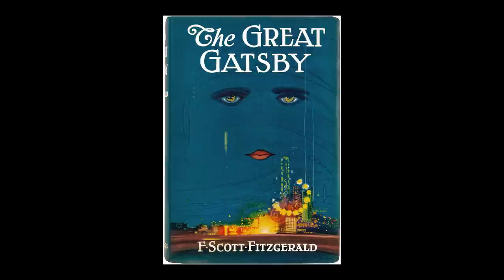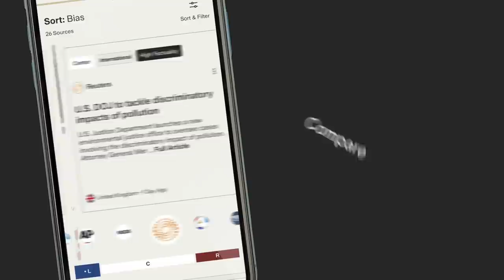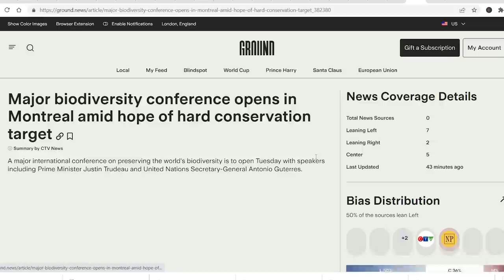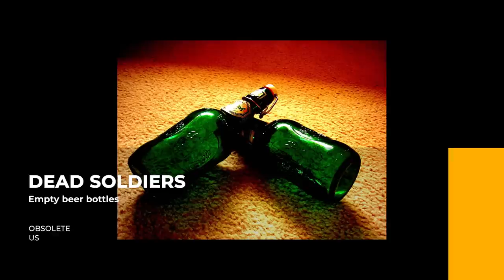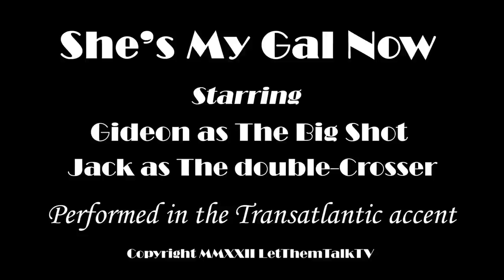Speak like Gatsby: Words and Expressions of The Jazz Age (1920s/30s) | History of English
Love the English language? Get the LetThemTalkTV newsletter here - IT'S FREE!
to stay fully informed on breaking news as it's happening around the world and compare coverage.

This is the story of the Jazz age and the words, expressions and idioms that entered the English language at that time. The vocabulary reflects the era. There was immense technological change, increased, cars, telephones, fridges, vacuum cleaners all become widespread in the 20s. There were movies, radio and, of course Jazz. On the hand, there was a great depression starting in 1929, mob violence and racial tension. We'll look at how all this changed the language.

Thanks to Jack for taking part in this video.

00:00 What and when was the Jazz age?
01:51 The history of the jazz age
09:15 Ground News
10:49 Jazz age expressions with Jack
26:37 She's My Gal Now

Learn English in Paris or join an online class.